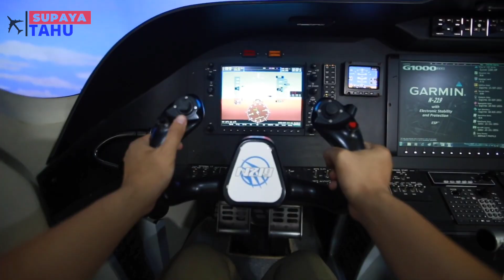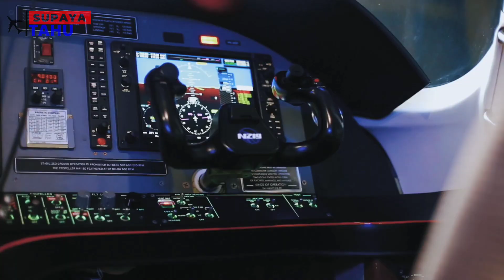KENAPA PABRIK PESAWAT INDONESIA MASIH "KALAH" SAING DARI PABRIK PESAWAT LUAR NEGERI?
Indonesia mempunyai satu perusahaan yang berhasil membangun dan memproduksi pesawat terbang secara utuh yaitu PT Dirgantara Indonesia. Tetapi tampaknya PT Dirgantara Indonesia bisa dikatakan masih kalah saing dengan produsen atau pabrik pesawat-pesawat luar negeri. Mengapa hal itu terjadi?

Sumber:
1.officialptdi // N219 Virtual Tour - Take a closer look at N219
2. Airbus Defence and Space // C295 FWSAR for Canada
3. Airbus Defence and Space // C295 FWSAR Painting Process
4. PMO Aviation Channel // EATT 2015 - French Air Force - CASA/IPTN CN-235-200M
5. Military Aviation Videos // US Coast Guard HC-144 Ocean Sentry over Miami
6. GSmith6116 // Coast Guard-HC-144a-Ocean Sentry-Arrival/Depart- KPSM-Feb 2020
7. Indonesian Aerospace - official // PTDI Company Profile
8. Airbus // In the Making: First A330neo to Garuda Indonesia
9. WestJet // Final assembly of a Bombardier Q400 NextGen aircraft | WestJet Encore
10. Men's Factory // Bombardier Factory ✈️ Plane Manufacturing Turboprop aircraft [Learj...
11. Factory Archives // How do they build Dassault aircraft? ✪ Factory Tour
12. fabio andres guarin curbelo // Casa CN 235 PERSUADER
13. 235FireFly // CASA CN-235-300 Takeoff
14. Aviation Awesome // Spain Coast Guard CASA CN-235 (EC-KEM) Taxi+Take off+Landing at Las...
15. Digital Art Visual // Drone Footage Gedung Sate Bandung 2020 | DJI Mavic 2 Pro 4K